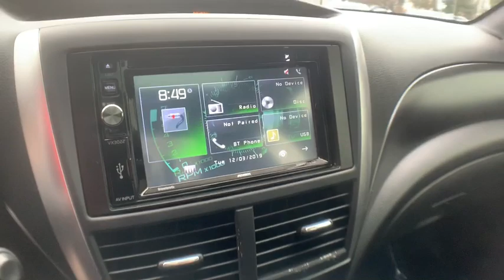2011 Subaru Impreza Sedan WRX Milwaukee, WI, Kenosha, WI, Northbrook, Schaumburg, Arlington Heights,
Black  2011 Subaru Impreza Sedan WRX available in Chicago, Illinois at Lux Cars Chicago. Servicing the Milwaukee, WI, Kenosha, WI, Northbrook, Schaumburg, Arlington Heights, IL area.
2011 Subaru Impreza Sedan WRX WRX STI Limited 6-Speed Manual AWD - Stock#: 5900A - VIN#: JF1GV8J66BL511611

SUPER CLEAN 2011 SUBARU IMPREZA WRX STI LIMITED SEDAN AWD! 2.5L TURBOCHARGED FLAT-4 CYLINDER BOXER ENGINE! 6-SPEED MANUAL TRANSMISSION! HEATED CARBON BLACK LEATHER SEATS! POWER MOONROOF! JENSEN VX3022 TOUCHSCREEN HEAD UNIT! BLUETOOTH AUDIO STREAMING! AUTOMATIC CLIMATE CONTROL! BREMBO BRAKES! CENTER DIFFERENTIAL CONTROLLER! FRONT & REAR LIMITED SLIP DIFFERENTIALS! REAR TRUNK SPOILER! 18 INCH BBS ALLOY WHEELS! NO ACCIDENTS! NO STORIES! CARFAX CERTIFIED! READY FOR THE ROAD! BUY WITH CONFIDENCE OUR QUALIFIED PRE-OWNED VEHICLES ARE COVERED WITH 3 MONTH OR 3,000 MILES *LIMITED VEHICLE PROTECTION WARRANTY. We have one of the strongest finance departments in the region to assist you in getting your dream car today! We offer a full spectrum of the finest extended warranties on the market today! We have our own 3~bay ASE certified and AAA approved service facility to help our clients service and maintain their vehicles. We want you to not just drive away happy, but stay happy with your car as long as you own it!
Roof mounted antenna,Bluetooth hands-free connectivity w/steering wheel controls,Bluetooth audio streaming connectivity,Body color door handles,Body color heated pwr mirrors w/integrated turn signals,Hood scoop,Pwr moonroof,18 BBS alloy wheels,Large rear spoiler,Variable intermittent windshield wipers w/washers,STI aerodynamic pkg -inc: front & rear underspoilers, STI front fender side scoop, rocker spoiler, rear diffuser,Auto-off headlights w/HID low beam, multi-reflector halogen high beam,Fog lights,P245/40R18 summer tires,Windshield wiper de-icer,Pwr windows -inc: driver auto-up/down, driver anti-pinch protection,Interior accent lighting,Rear seat center armrest,Carpeted floor mats,Steering wheel-mounted audio controls, cruise control,Coolant temp gauge,Multi-function display,Pwr door locks,Cruise control,Leather-wrapped shift knob,Gray metallic interior trim panels,Dome light w/off-delay feature,Cup holders -inc: front & rear doors, dual center console, dual rear console,Heated front seats,Illuminated ignition switch ring,Remote keyless entry,Dual map lights,Aluminum-alloy pedal covers & driver footrest,Auto climate control w/air filtration system,Dual visor vanity mirrors,Ambient temp gauge,Front passenger seatback pocket,Average fuel economy indicator,Leather-wrapped steering wheel w/red stitching,Dual mode digital trip odometer,60/40 split fold-down rear seatback -inc: rear seat headrests for (3) seating positions,Tilt & telescoping steering column,Electroluminescent instrument panel gauges,Performance design front bucket seats -inc: height-adjustable driver seat, integrated fixed head restraints, embroidered STI logo,Security system w/engine immobilizer,12V pwr outlets -inc: dash, center console,Leather seat trim,Rear window defogger,Front independent sport-tuned performance suspension w/inverted struts, crossmember stiffener bar, pillow ball bushings, aluminum lower L-arms, coil springs,Front & rear limited-slip differentials,Incline start assist,Quick-ratio pwr rack-and-pinion steering,Rear independent double wishbone sport-tuned performance suspension w/coil springs, dampers,Front & rear stabilizer bars,Dual active valve control system (DAVCS) variable valve timing,SI-DRIVE,4-wheel Brembo ventilated disc brakes,2.5L DOHC 16-valve 4-cyl intercooled high boost turbocharged boxer engine,Electronic throttle control,6-speed manual transmission,Twin dual-outlet tailpipes w/stainless steel tips,All-wheel drive -inc: multi-mode driver control center differential (DCCD),Tire pressure monitoring system (TPMS),Front & rear side curtain airbags,3-point height-adjustable front seatbelts w/pretensioners & force limiters,Brake assist,Front seat side-impact airbags,Vehicle Dynamics Control (VDC),Rear LATCH child safety seat anchors,Rear child safety locks,Electronic brake-force distribution (EBD),3-point rear seatbelts,Daytime running lights,Emergency trunk release,Subaru Advanced Frontal Airbag System -inc: driver & front passenger airbags,Super sport 4-wheel anti-lock braking system (ABS),Safety pedals